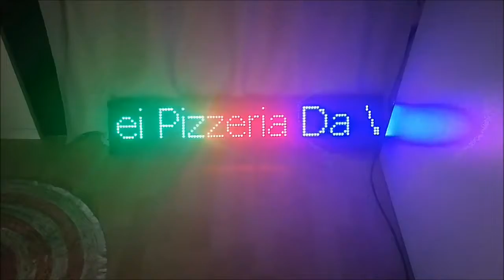Pizzeria Da Vinci